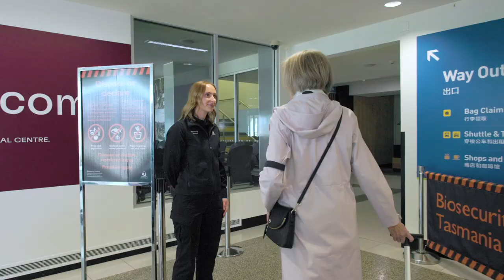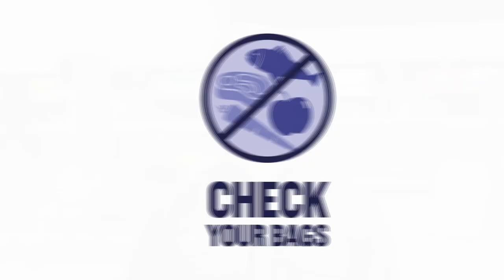Check Your Bags - Biosecurity Basics (Short version)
Biosecurity Basics Protect Tasmania. CHECK YOUR BAGS! You can help protect Tasmania from introduced pests, weeds and diseases by checking that you are not bringing with you any restricted items when you visit Tasmania or return home.
We all have a general biosecurity duty to help protect Tasmania from biosecurity threats. In fact, it's the law.